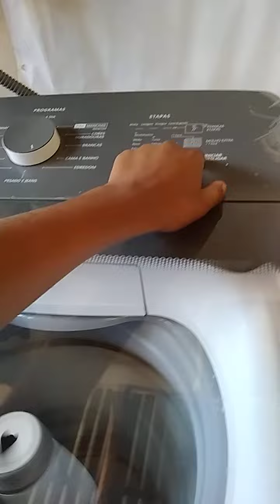bwk12 centrifugação final